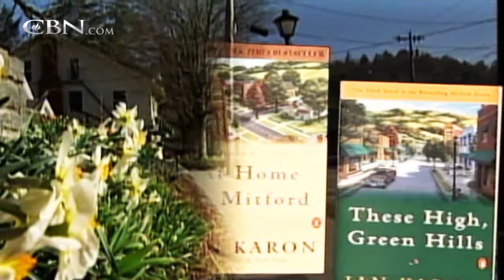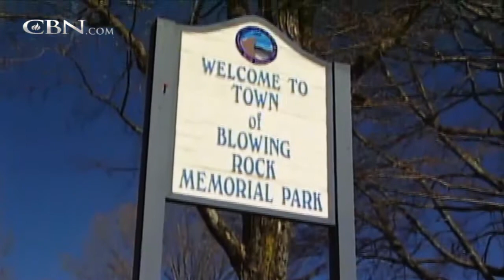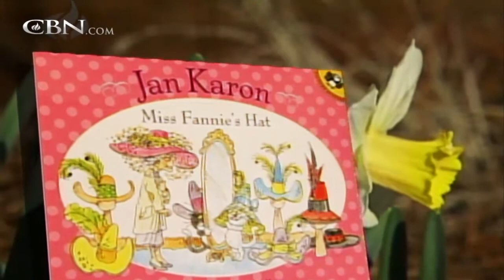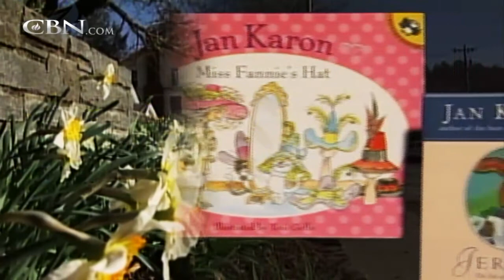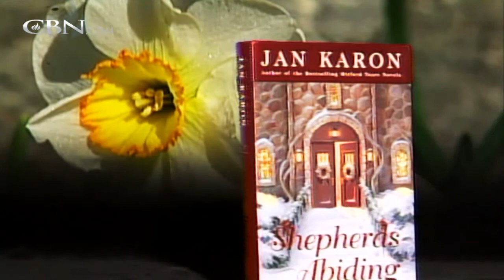Bestselling Author Jan Karon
A look back at the 2003 interview with bestselling author of The Mitford Series novels, Jan Karon.